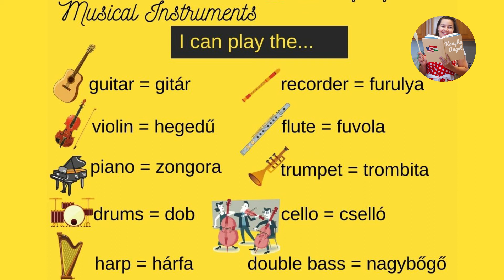Angol kiejtés: HANGSZEREK / MUSICAL INSTRUMENTS szókincskártya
Ebben a rövid videóban a HANGSZEREK / MUSICAL INSTRUMENTS szókincskártyámon szereplő hangszerek helyes angol kiejtését hallgathatjátok meg. Ez segítséget jelent a kezdő nyelvtanulók számára. Hallgassátok és ismételjétek hangosan a hangszerek elnevezéseit angolul. Magát a szókincskártyát itt tudjátok elérni